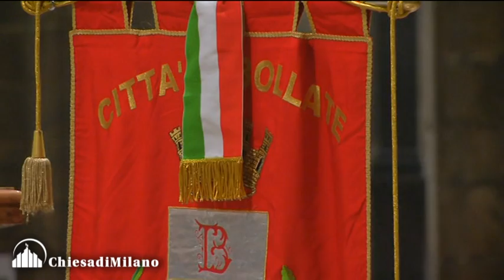In Duomo le esequie di monsignor Aldo Geranzani - il messaggio del card. Scola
A tutti si rivolge il messaggio del cardinale Scola letto dal Vicario episcopale per la Pastorale scolastica e giovanile monsignor Pierantonio Tremolada. «Don Aldo - scrive l’Arcivescovo - ci ha lasciato proprio alla vigilia della memoria di San Giovanni Bosco: è una coincidenza significativa che segna la sua grande passione educativa, iniziata quando era coadiutore e continuata con sempre maggior slancio come Rettore del Collegio a cui diede tutto se stesso. Innovativo e deciso, ma sempre paterno e accogliente, con spirito lungimirante e notevoli capacità organizzative seppe dare impulso alla “sua scuola” rendendola nota in tutto il mondo grazie agli ex-alunni. Il San Carlo era la sua casa, i suoi alunni, che conosceva per nome, erano come suoi figli. Non possiamo inoltre non ricordare la sua profonda conoscenza della società milanese e la grande apertura nei confronti dei migranti, per i quali aveva creato borse di studio senza guardare alla provenienza dei richiedenti»